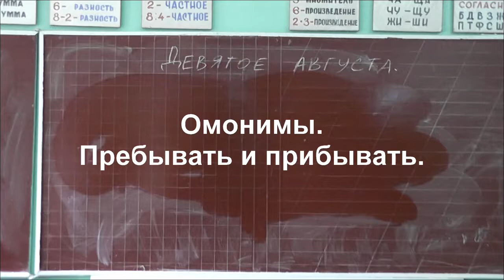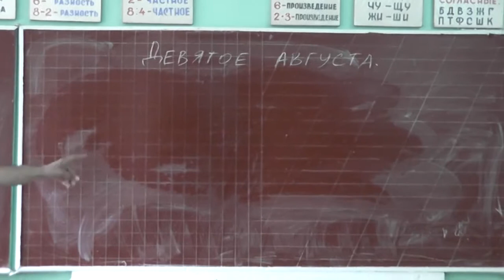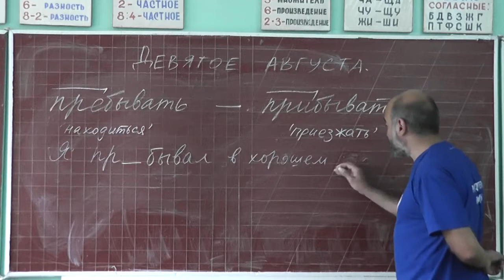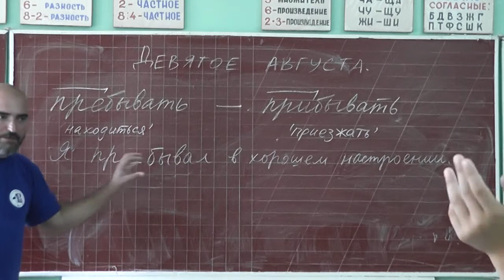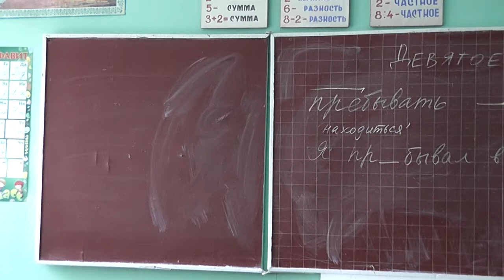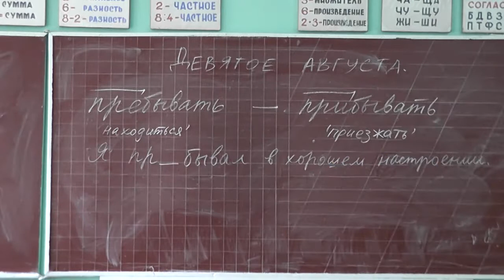10 Омонимы. Пребывать и прибывать